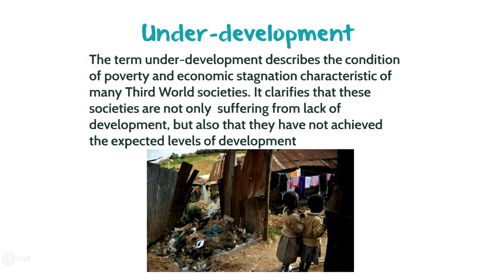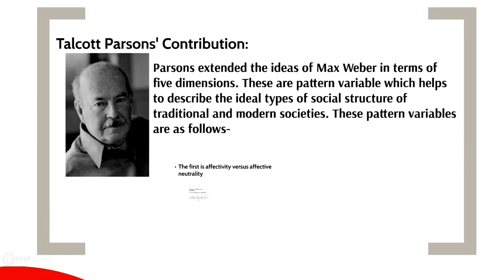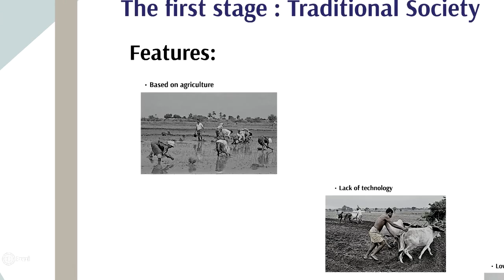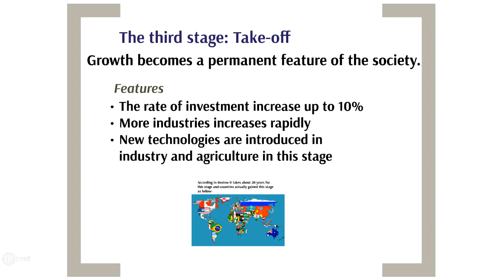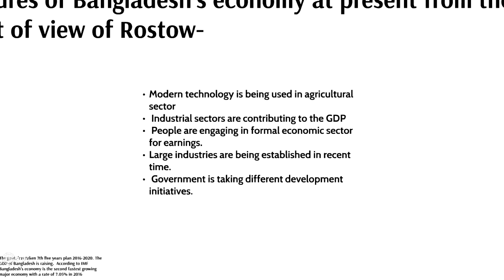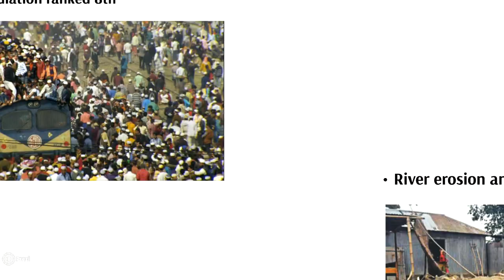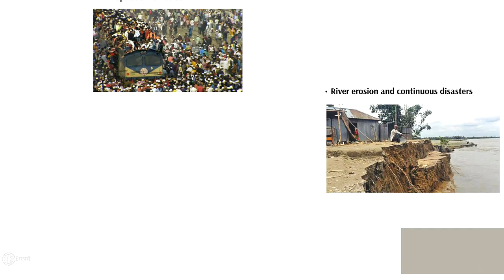Modernization Theory / Development and Underdevelopment in Bangladesh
Modernization Theory Important to Understand Development and Underdevelopment in Bangladesh.